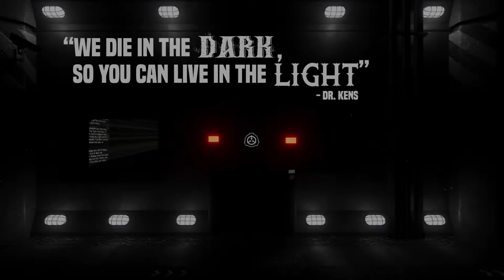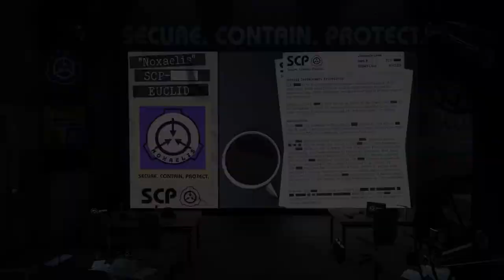SCP-001// Bright's Proposal "The Factory"// ??????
Welcome, authorized personnel. This is a series of videos declassifying and reading the variety of SCP-001 proposal entries.

These videos do require a good amount of work despite the simple concept, and seeing that people are enjoying them is the biggest motivation for me to continue improving them.

This video focused on Bright's Proposal, "The Factory (aka SCP-001:O5)."
Thanks to "AdminBright" for writing it, and the SCP Wiki for hosting it!

--- Video Chapters
00:00 - Intro
01:02 - SCP-001 "The Factory"
23:24 - Outro
23:57 - Credits & Attribution

All appropriate credit(s) and licensing information are given at the end of the video.